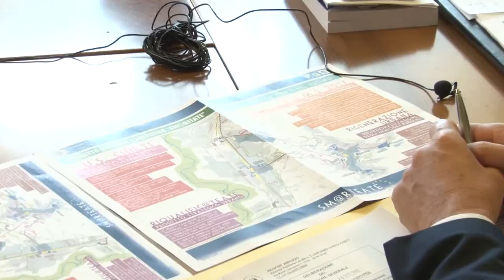Al via a Chieti la Riqualificazione dei servizi sanitari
Fronte Comune di Amministrazione Comunale e Asl per riqualificare i servizi sanitari a Chieti. Previsti investimenti per il miglioramento delle erogazioni dei servizi, grazie ad una sinergia con Palazzo di Città che lavorerà sulla mobilità e sulle infrastrutture